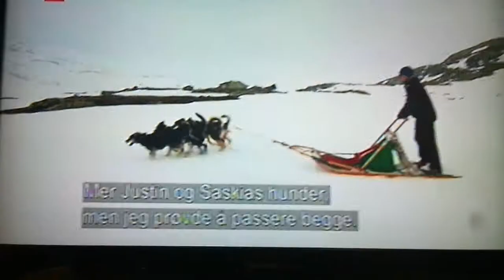Alt for Norge // All for Norway - Dog sleigh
The contestants compete on og sleighs